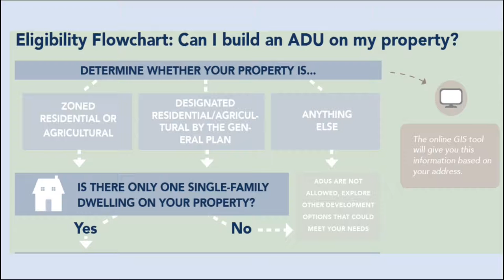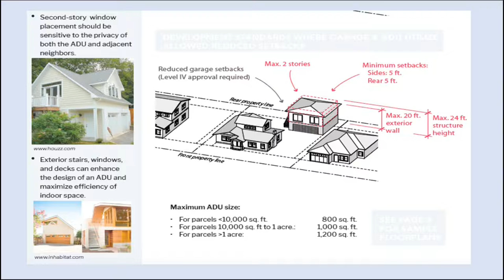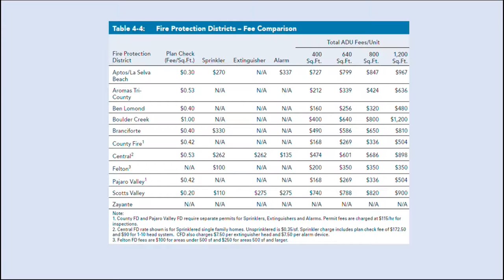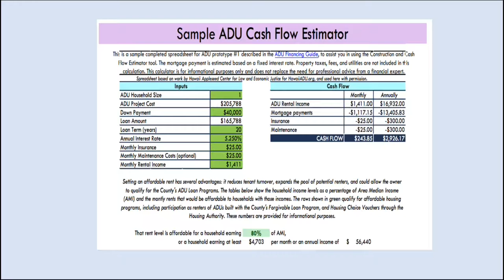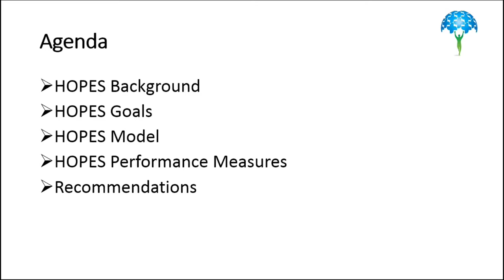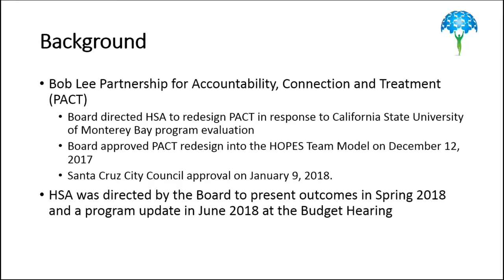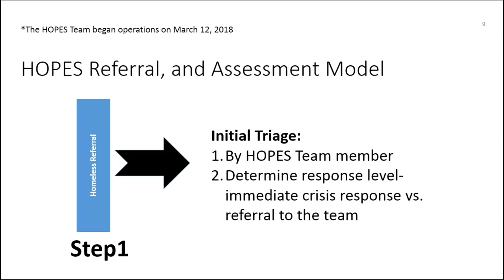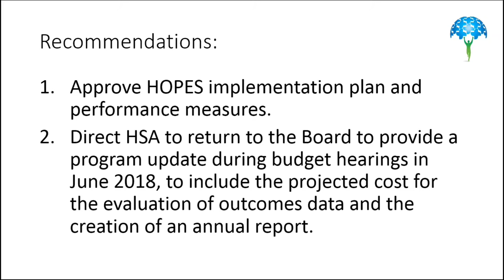Santa Cruz Board of Supervisor 05/08/18